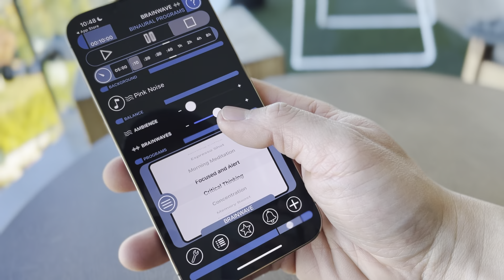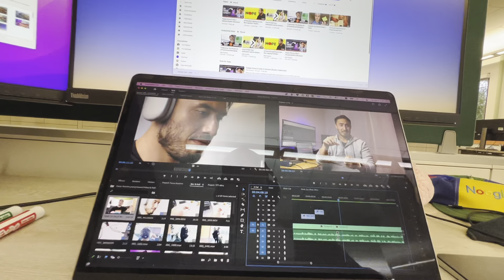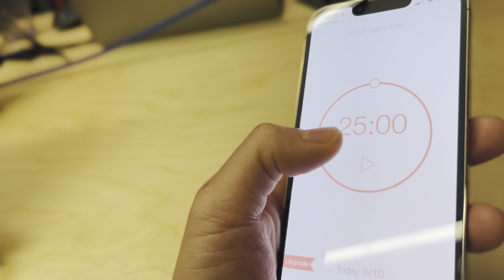Do THIS before any task for effortless focus in 2023 (thanks Huberman)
I got to juggle my Google job, this YouTube channel, and core coaching certification. I have to stay at the top of my game and consistently play at a high level. Rituals are incredibly important when it comes to developing any discipline and consistency. I’d argue rituals can consist of *any* regular actions before an event. However, the gift of evidence-based rituals gives me the extra confidence to execute on them.

Also, I've been previously diagnosed with ADHD. I've tried MANY things to get myself on track. But having regular, reliable practices is by far the greatest investment in focus.

What kind of rituals do you have to build your focus on?

✅ VERIFIED 40Hz BINAURAL BEATS

Use "Focused And Alert" for 40 hz.

More attentional focusing through binaural beats: evidence from the global–local task

ABOUT ME:
I get off on helping people reach their next level and carve their own path. At the moment, I'm having a great time making these videos to share what inspires me.